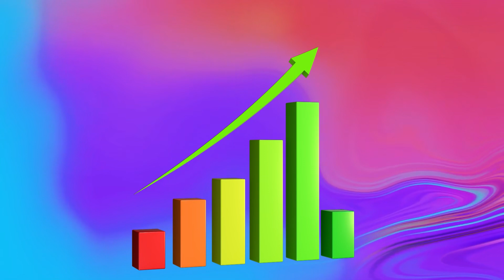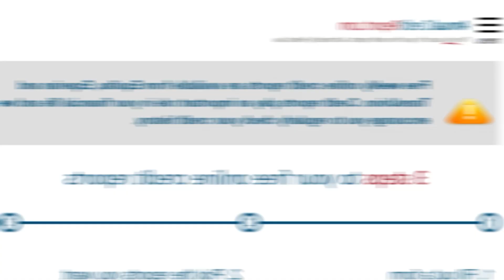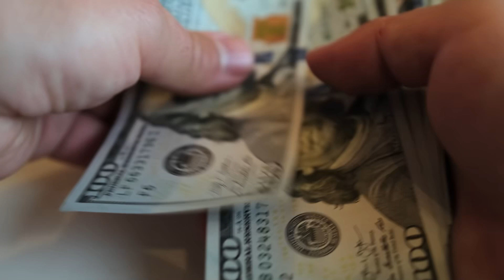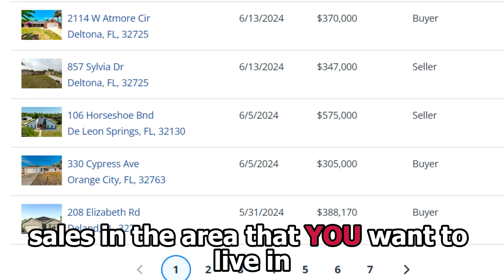9 most AVOIDABLE mistakes homebuyers make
Here are 9 most AVOIDABLE mistakes homebuyers make. Buying a home is a BIG deal, and it’s scary, with all the money at stake, so today I’ll be addressing 9 AVOIDABLE mistakes that homebuyers make time and time again. It’s important to note that these 9 avoidable mistakes are NOT listed in any particular order, but be sure to stick around for the last one, because it may be the most heartbreaking of them all.

Chuck Shaver - The Shaver Group

The Shaver Group focuses on the West Volusia, East Lake, and Seminole County areas. (North Orlando/Central Florida area)

00:00  Introduction
00:21  1. Assuming you need a 20% down payment
01:05  2. Assuming you can't buy because interest rates are too high
02:06  3. Failure to talk to a lender before you start looking for a home
03:02  4. Assuming you understand the process because you bought a home before
03:30  5. Failure to check your credit rating before beginning the process
04:34  6. Buying more home than you can afford
05:09  7. Using the wrong Realtor® (or no Realtor)
06:49  8. Waiting to start saving
07:42  9. Failure to understand the many expenses of the home buying process